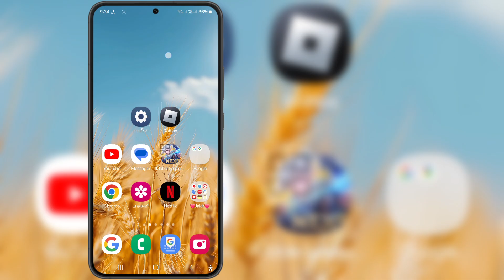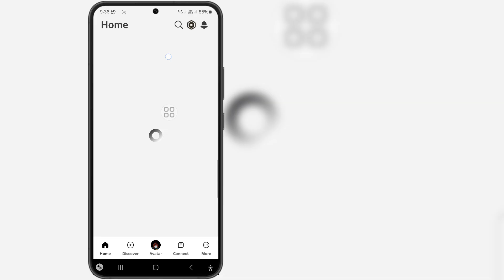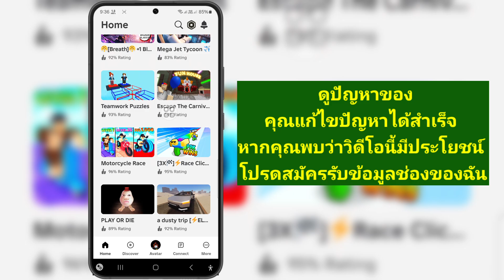วิธีแก้ไขพฤติกรรมไคลเอนต์ที่ไม่คาดคิด Roblox 2024 | แก้ไขรหัสข้อผิดพลาด 268 Roblox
หากคุณกำลังมองหาวิดีโอเกี่ยวกับแก้ไขพฤติกรรมไคลเอ็นต์ที่ไม่คาดคิด Roblox | คุณถูกเตะเนื่องจากพฤติกรรมของลูกค้าที่ไม่คาดคิด นี่ไง!

 ในวิดีโอนี้ ฉันจะแสดงวิธีแก้ไขพฤติกรรมไคลเอนต์ที่ไม่คาดคิด Roblox 2024 | วิธีแก้ไขรหัสข้อผิดพลาด 268 Roblox  อย่าลืมดูวิดีโอจนจบ  คุณจะได้เรียนรู้การแก้ไขพฤติกรรมไคลเอนต์ที่ไม่คาดคิด Roblox | คุณถูกเตะออกเนื่องจากพฤติกรรมของลูกค้าที่ไม่คาดคิด  ทำได้ง่ายและสะดวกจากโทรศัพท์ของคุณ